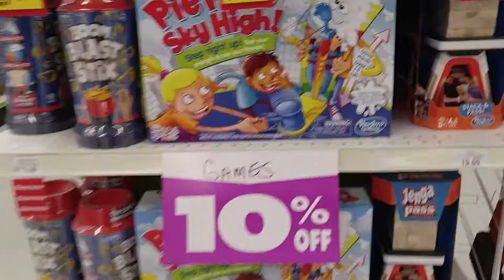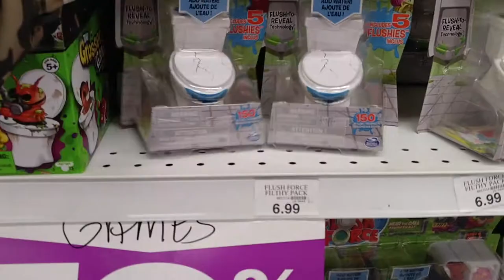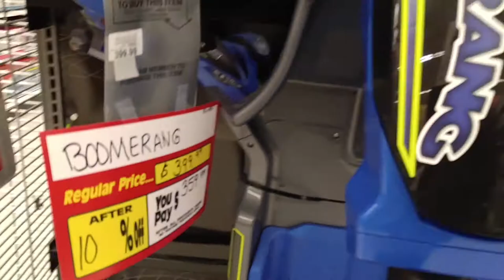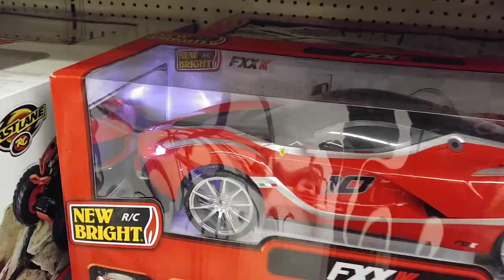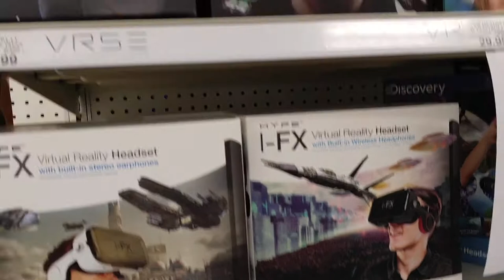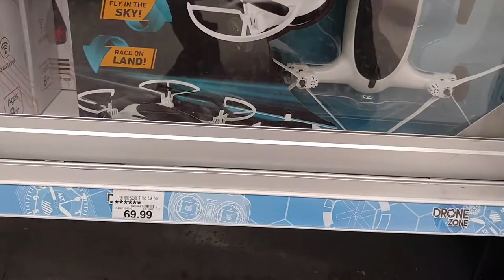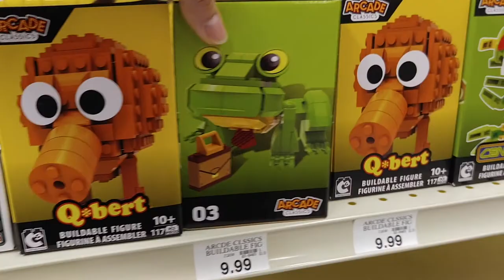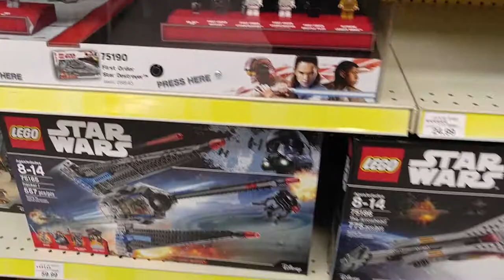Toys R Us & Baby R Us Going Out Of Business Closing Deals or No Deals? 3 31 2018